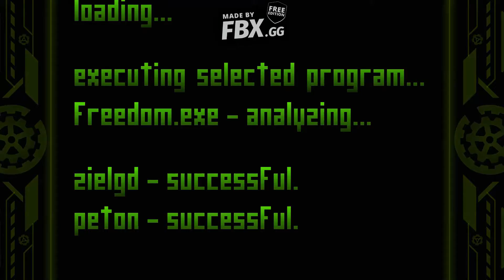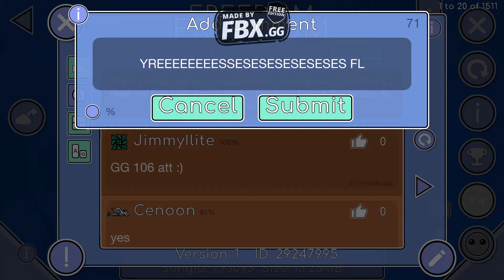Freedom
nothing in here